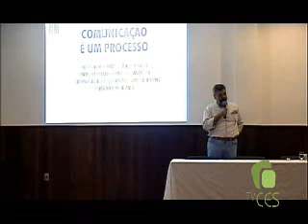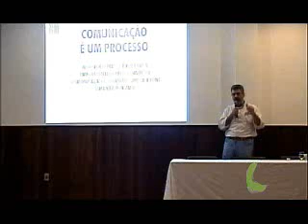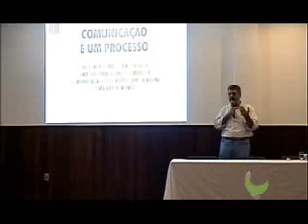PALESTRA ROBERTO BARALDI PARTE 1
O assessor de comunicação corporativa da Fiat Brasil e Diretor da Associação Brasileira de Comunicação Empresarial (Aberje), Roberto Baraldi, foi o convidado da Aula Inaugural promovida pelos cursos de Jornalismo e Publicidade & Propaganda do Centro de Ensino Superior de Juiz de Fora. O evento, que teve apoio da Delta Fiat e do Hotel Serrano, aconteceu nessa segunda-feira, 21 de março, no Campus Academia, e contou com a presença da diretora acadêmica do CES/JF, Maria Elisabeth Sachetto, da coordenadora dos cursos Liliana Vallejo, de professores da faculdade, do ex-aluno Ramon Vitral, recém contratado pelo Estado de São Paulo, além de alunos dos dois turnos, e de estudantes e professores da Faculdade de Comunicação da Universidade Federal de Juiz de Fora.